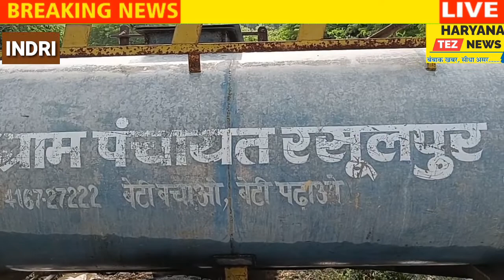इंद्री के गांव रसूलपुर में नाबालिक बच्चो की जा रही थी शादी पुलिस ने मौके पर पहुंचकर रुकवाया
इन्द्री के गांव रसूलपुर में एक शादी समारोह में उस समय खलल पड़ गया जब जिला संरक्षण अधिकारी पुलिस टीम के साथ मौके पर पहुंची|   जिला संरक्षण अधिकारी को सूचना मिली थी कि गांव में नाबालिक बच्चों  की शादी की जा रही है,